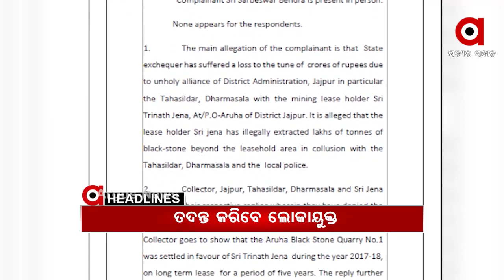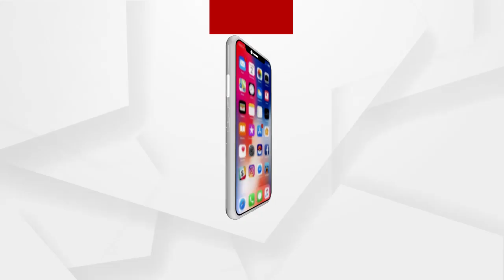Argus Update News 12PM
ରାଉରକେଲା NIT ସମାବର୍ତ୍ତନ ଉତ୍ସବରେ ଯୋଗଦେଲେ ରାଷ୍ଟ୍ରପତି ରାମନାଥ କୋବିନ୍ଦ...
ବହୁ ବାଦ ବିବାଦ ପରେ ଫିଟିଲା ବାଟ.
ଦେଶରେ ସଙ୍ଗୀନ ହେବାରେ ଲାଗିଛି କୋରୋନା ସଂକ୍ରମଣ.
ରାଜଧାନୀରେ ଲଜ୍ଜା.
ଜମି ଦେବା ନାଁରେ 8 ଲକ୍ଷ ଟଙ୍କାର ଠକେଇ ଅଭିଯୋଗ...
ଯାଜପୁର ଧର୍ମଶାଳା ବେଆଇନ କଳା ପଥର ଖନନ ମାମଲାରେ ତଦନ୍ତ କରିବେ ଲୋକାୟୁକ୍ତ...
ଆଖି ବୁଜିଲେ ଓଡ଼ିଶାର ପ୍ରଥମ ଓଡ଼ିଶୀ ନୃତ୍ୟାଙ୍ଗନା.
ଯାଜପୁର ବାଲିଚନ୍ଦ୍ରପୁର ଥାନା ଅନ୍ତର୍ଗତ ନଳିପୁର ଗାଁରେ ଦୁଃଖଦ ଘଟଣା...
ଅନୁଗୋଳ - ସମ୍ବଲପୁର ଜାତୀୟ ରାଜପଥରେ ମର୍ମନ୍ତୁତ ସଡ଼କ ଦୁର୍ଘଟଣା.
ରାଜଧାନୀରେ ଲଜ୍ଜା.